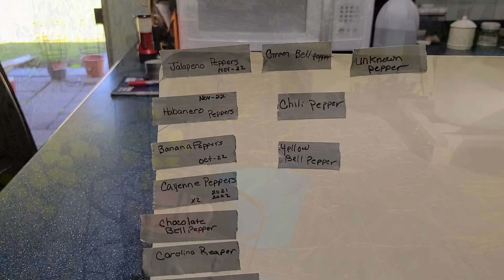Full detail in Overwintering from a raised Bed to Containers. Zone 9B Louisiana.